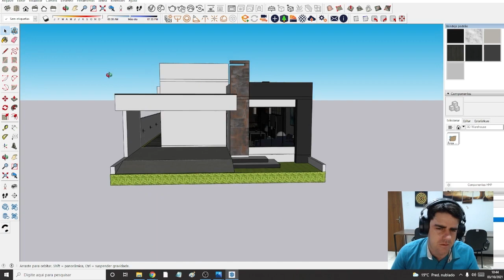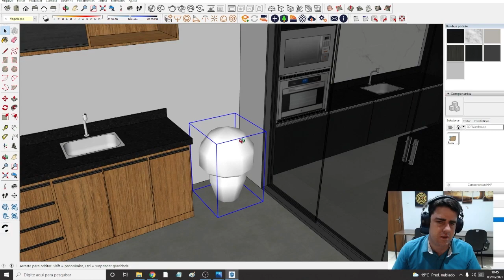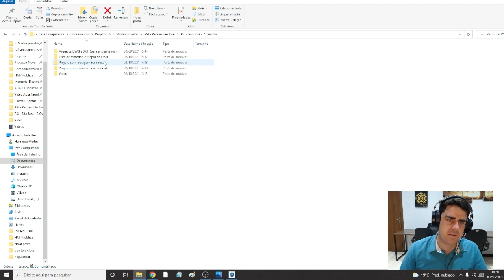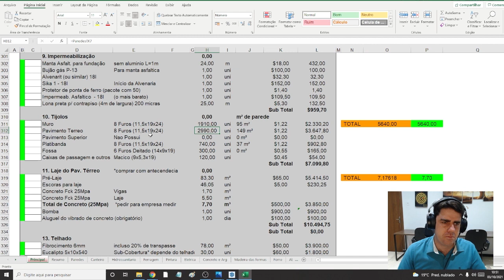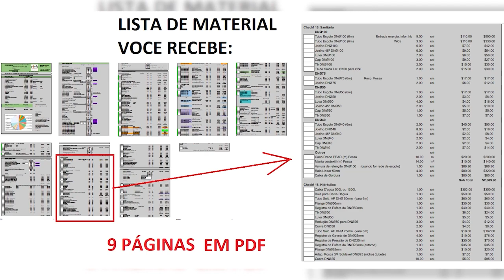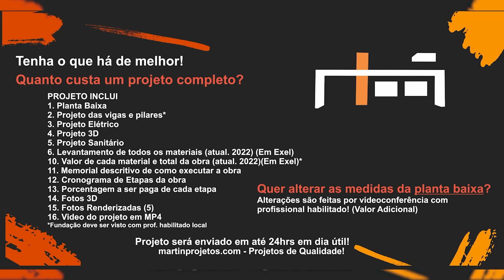Projeto São José - Terreno 10x25 - 83m² - Melhor projeto do Youtube! (versão 4!)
Campeão de vendas, o projeto São José possui a fachada mais bonita de todas. Estilo ultra moderno extremamente diferenciado. Possui uma planta excelente e ao mesmo tempo nenhum elemento que o deixe mais caro. Possui integração total, desde a sala até a cozinha. Feito na versão com 1,2 e 3 quartos, para terreno com 8m, 10m e 12m.

VEJA A LISTA  DE MATERIAL DETALHADA DO PROJETO NESSE VIDEO

🍀Bem vindo a MARTIN PROJETOS (projetos prontos e projetos personalizados e Planejamento de obra)🍀
Sou Eng. Henrique Martin (CREA RS207789)
Convido você a conhecer os melhores e mais completos projetos do Mercado!

ههههههههههههههههههههههههههههههههههههههههههههههههههههههه

CHEGA DE PAGAR ABSURDOS EM PROJETOS!
🏦Tenha o melhor custo do mercado!🏦
Quanto custa um projeto completo PRONTO?
💲R$120,00 💲
Ou faça um projeto Novo(personalizado)!
💲 de 1200(1 andar) a 💲1900,00 (sobrado) 💲
(Preços de 2024!)

👉Projeto incluí:
❶. Planta Baixa
❷. Projeto elétrico
❸. Projeto estrutural*
❹. Projeto hidráulico
❺. Projeto 3D (inclui TODO o terreno)
❻. Projeto sanitário
❼. Levantamento de todos os materiais em EXEL (atual. 2024)
❽. Valor de cada material e total da obra em EXEL (atual 2024)
❾. Memorial descritivo de como executar a obra
❿. Etapas da obra para pagamento de construtor
❶❶. Porcentagem a ser paga de cada etapa da obra
❶❷. Enviamos arquivos de Autocad e SketchUp
❶❸. Planta Humanizada (para comercial)
❶❹. Vídeo completo de toda a casa
❶❺. 20 Fotos renderizadas da casa
❶❻. Tour 360

*FUNDAÇÃO apenas para fins de cálculo.
**Valor não inclui tramite te aprovação na Prefeitura

✅Projeto será enviado na hora!
✅Martinprojetos.com – Projetos de Qualidade!
Pesquise nossa avaliação no google "Martin Projetos" somos 5 Estrelas!

ou se quiser ligar (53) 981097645